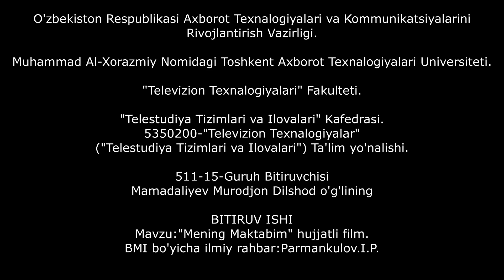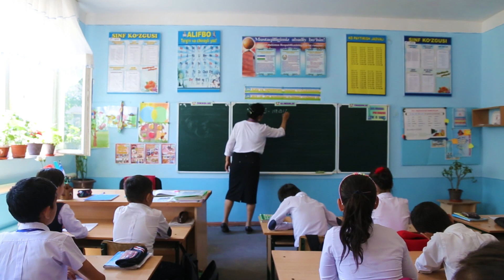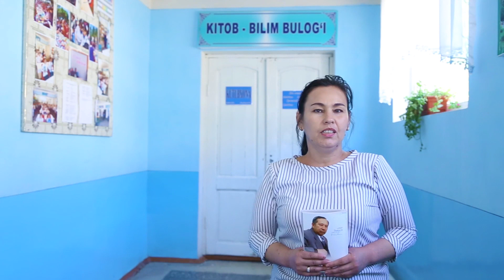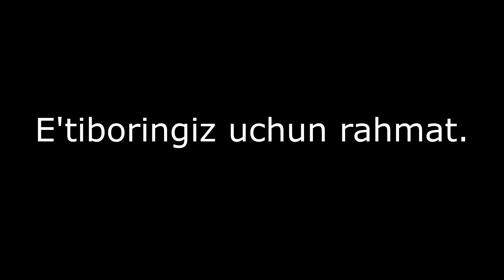“Mening maktabim” hujjatli film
режиссер, оператор Murodjon Mamadaliyev